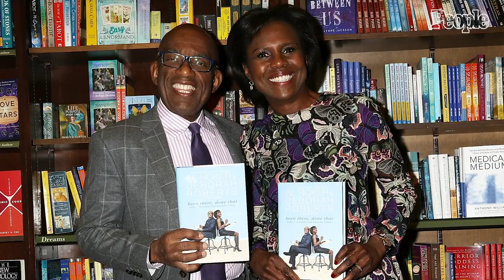Al Roker and Deborah Roberts On Strengthening Their Love: “We Make Each Other Better” | People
Al Roker and Deborah Roberts open up about how they met while working together at NBC, surviving the highs and lows of their 25 years of marriage, and finding new strength after Al’s life-changing prostate cancer diagnosis and recovery.